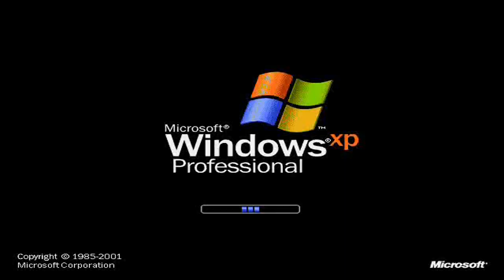Klaskyklaskyklaskyklasky Windows XP Shuric Scan